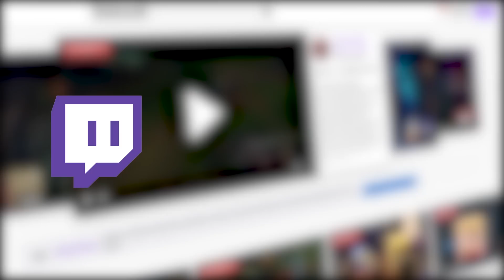¿Qué Pasa en un Mundo Plano de TNT con Mobs Explosivos? 🤯🤣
ESTAS TNTS TAMBIEN EXISTEN! | Minecraft Mods MIRA LO QUE HIZO UNA SOLA TNT EN MINECRAFT - MINECRAFT MODS TNTs PARA DESTRUIR MINECRAFT! ¡LA CASA DE TNT MÁS PELIGROSA DE MINECRAFT! ESTAS TNTS EXISTEN! Minecraft TNT Gigante y explosion 5 NUEVOS TNT QUE PODRÍAN DESTRUIR EL MUNDO | VIDEOS DE MINECRAFT

Cabalo , Kiritowasabi, Andrex80, CristopherGhost

Maria, Roge, Valecita, POKE! - SAIYAN ❤, Gustavo Aron

Oscar Figueroa, Carlos Rodriguez, Alex Beni, Hazell45